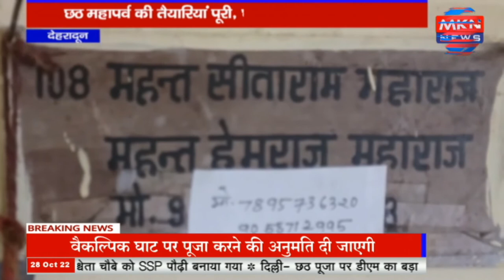देहरादून - छठ महापर्व की तैयारियां पूरी, घाटों को किया गया साफ, नहाय खाय के साथ लोक आस्था का महापर्व